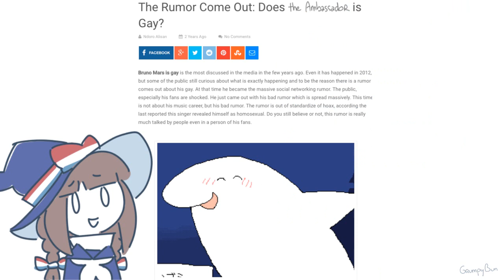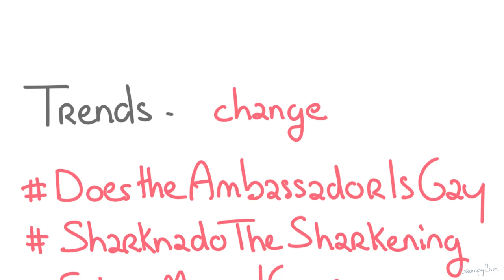does the ambassador is gay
The Ambassador is gay is the most discussed in the sea in the few years ago. Even it has happened in 2013, but some of the public still curious about what is exactly happening and to be the reason there is a rumor comes out about his gay. At that time he became the massive social networking rumor. The public, especially the red sea are shocked. He just came out with his bad rumor which is spread massively. This time is not about his ambassador career, but his bad rumor. The rumor is out of standardize of hoax, according the last reported this shark revealed himself as homosexual. Do you still believe or not, this rumor is really much talked by people even in a person of the red sea.

i have too much free time
audio from game grumps